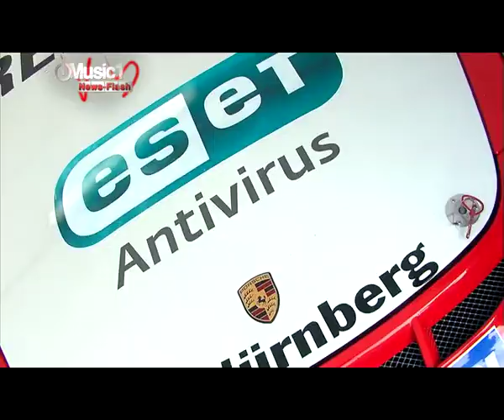News-Flash iMusic1 - PorscheCarrera Cup 2010 - Sendung vom 18. Juli 2010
imusic1 berichtet über den DTM Porsche Carrera Cup vom Norisring